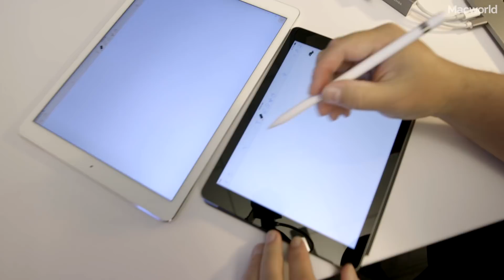Apple Pencil lag test on 2018 9.7" iPad versus iPad Pro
Associate Editor Leif Johnson quickly walks through a test of the Apple Pencil lag on the 2018 9.7" iPad versus an older iPad Pro.

We also wrote about our experience comparing the two devices in greater detail on the main

Follow Macworld for more iPhone  and Apple Updates!